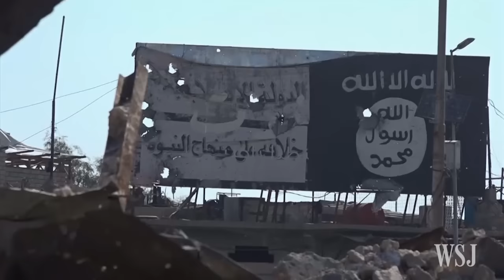Iraqi Forces Advance on Grand Mosque in Battle for Mosul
Iraqi forces are approaching the Grand Mosul Mosque where Islamic State declared its ‘caliphate’ two years ago, Iraqi officials said. The U.S. is currently investigating claims that a recent coalition airstrike carried out in western Mosul caused the death of more than 100 people. Photo: Reuters